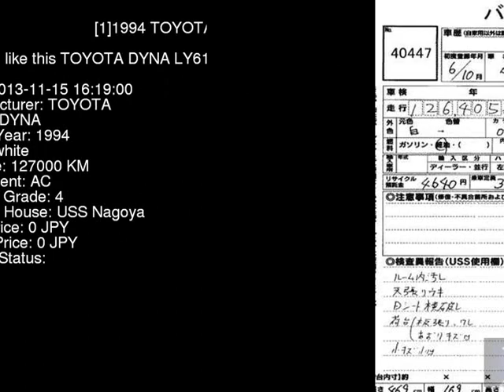1994 TOYOTA DYNA LY61 - Japanese Used Car For Sale Japan Auction Import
1994 TOYOTA DYNA  LY61 - Japanese Used Car For Sale Japan Auction Import LY61,TOYOTA,DYNA,jdmvip,vip,jdm,cars,japan,jdmvip.com,japanesecars,usedcars Japanese Used JDM Car For Sale At Auction in Japan for Import